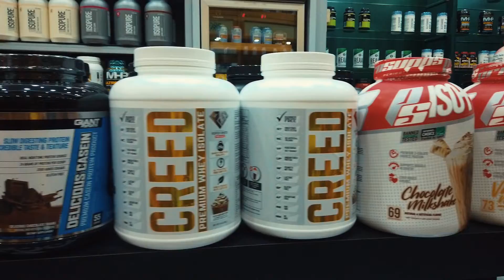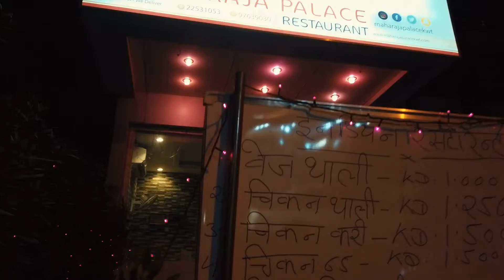Unlimited Food in Kuwait | Cheap and Best Indian Food in Kuwait | Best Rajasthani Food in Kuwait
Today's Vlog is very different vlog i will show you where you can eat unlimited food in kuwait, the cheap and the best food.

My Mic
My Camera